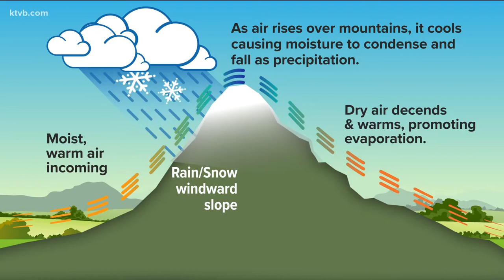The rain shadow effect: Why many storms leave the Treasure Valley dry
Meteorologist Rick Lantz explains how the topography of mountains and valleys affect southern Idaho's weather.